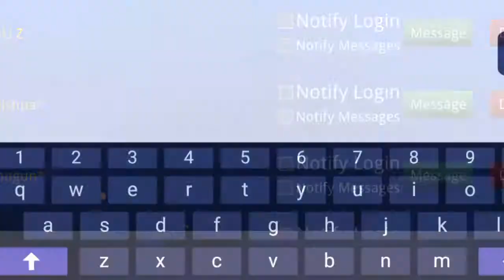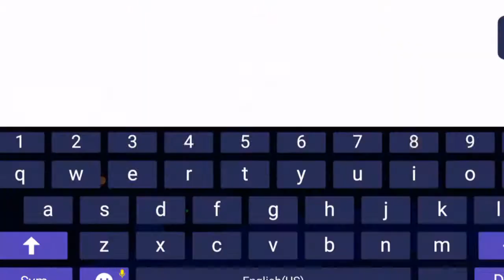Here's Everything You Should Know About The Illest Stick | School of Chaos Online MMORPG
Read the FAQ below:

 1. How and why did you have the Illest Stick?
VNL put it in my bag as part of my testing assignment. I've had it for a month, testing players health and damage conditions.

2. How many Illest Sticks are there?
Only one and being passed around with other testers.

3. Can I buy/where can I buy the Illest Stick?
It's not for sale for some obvious reasons. This was created only for testing.

4. How can I be a tester?

5. What is the stats of the stick?
Level: 50 Damage: 20000 Condition: 250 Weight: 200

｡･:*:･ﾟ★,｡･:*:･ﾟ☆｡･:*:･ﾟ★,｡･:*:･ﾟ✧ :*ﾟ:*:✼✿

Tutorial videos to get through School of Chaos if you're a lazy piece of a noob

｡･:*:･ﾟ★,｡･:*:･ﾟ☆｡･:*:･ﾟ★,｡･:*:･ﾟ✧ :*ﾟ:*:✼✿

｡･:*:･ﾟ★,｡･:*:･ﾟ☆｡･:*:･ﾟ★,｡･:*:･ﾟ✧ :*ﾟ:*:✼✿

｡･:*:･ﾟ★,｡･:*:･ﾟ☆｡･:*:･ﾟ★,｡･:*:･ﾟ✧ :*ﾟ:*:✼✿

Unsolicited friend requests, duel and trade requests make me very, very, very grumpy. Don't act like you're too elite to say, 'Hello'.

IGN: Cake the cat =^^= | Cottonmouth | Dyilyan28